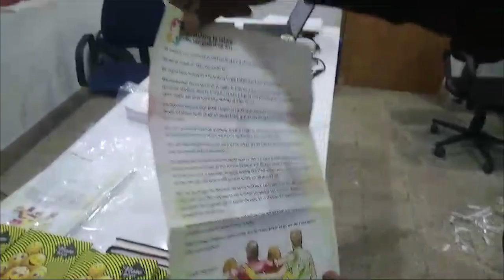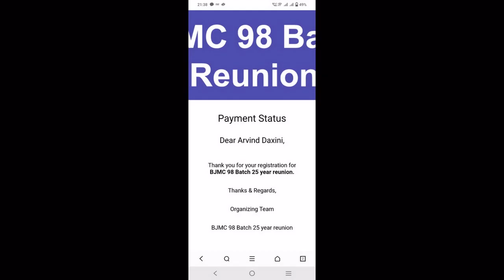BJ Medical College 25 Yrs Reunion 1998 | Mona Vision | 9898911014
Mona Vision Studio
Add : 134, Shalin Galleria, G-1 Circle, Near RTO, Gandhinagar
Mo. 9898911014